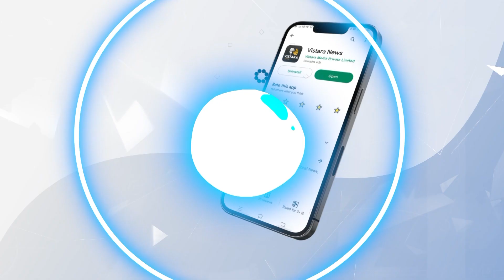ಪಂಚರಾಜ್ಯ ಚುನಾವಣೆ ವೇಳೆ ಕಾಂಚಾಣದ ಸದ್ದು|Congress Leaders outrage on Kumaraswamy Allegations over IT Raid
ಪಂಚರಾಜ್ಯ ಚುನಾವಣೆ ವೇಳೆ ಕಾಂಚಾಣದ ಸದ್ದು | Congress Leaders outrage on Kumaraswamy Allegations over IT Raid | Vistara News